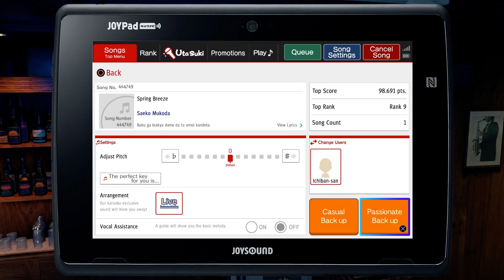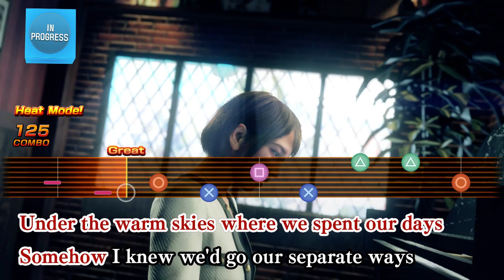Yakuza: Like a Dragon - Karaoke: Spring Breeze [Perfect Score] (Dubbed)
Special thanks to Hannya Tier members: eks2009, MiyuRon, xtr33mreaper, Nathan Johnston, Satoshi Yagami, sniper712, Rufus, Dylan Ridings, axeo seilez,  Kaizer Redgrave, when idiots play games together, Kei Naoyuki and MadDogMajima7, Lisa Medcalf, Marta Valentine, Lm Ao, Amy Green and AndyLaozKid.